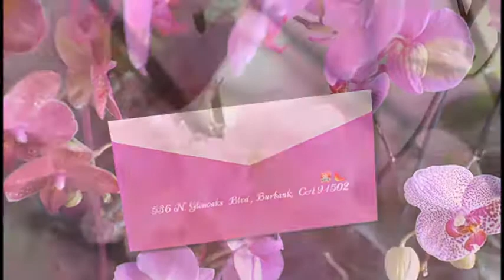"Hi Show" with Hovhannes Babakhanyan 12/27/18 Carole Gray S1E7 English